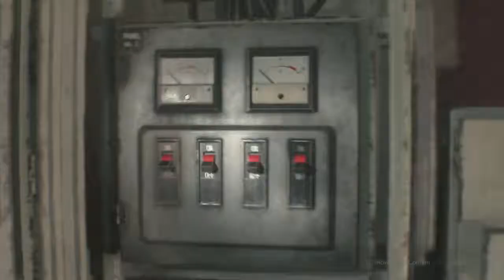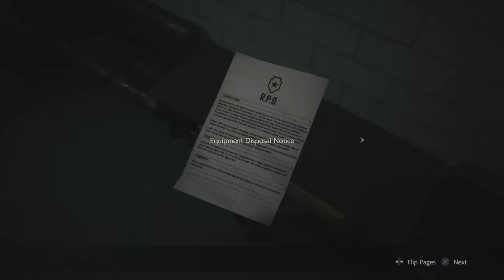Resident Evil 2 #9 Lasagna Tuesdays - Chinstrap Chaps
It sure as heck beats Mango Mondays.  (what?)